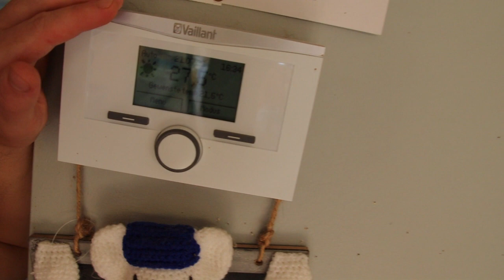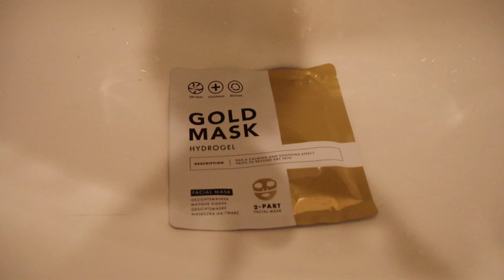mango en masker uittesten